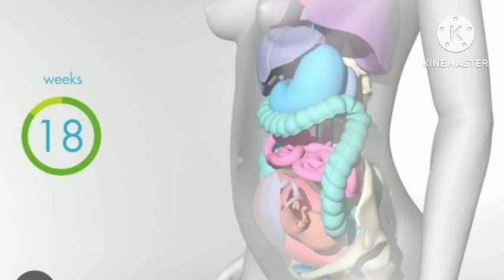pregnancy তে যেসব পরিবর্তন দেখা যায় । pregnancy in body changes ..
pregnancy week by weekpregnancy symptomsearly pregnancy symptomsPregnancy body changespregnancy symptoms before missed periodearly pregnancy symptoms before missed periodPregnancy symptomssigns of pregnancyearly signs of pregnancypregnancy testsymptoms of pregnancy